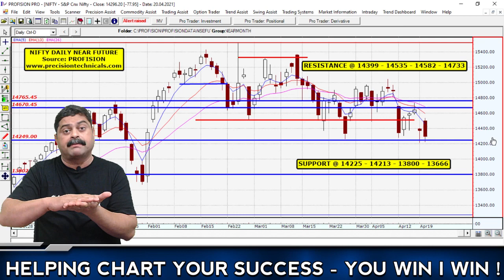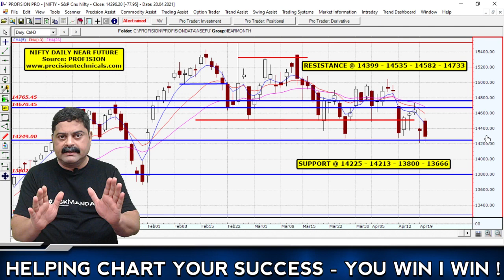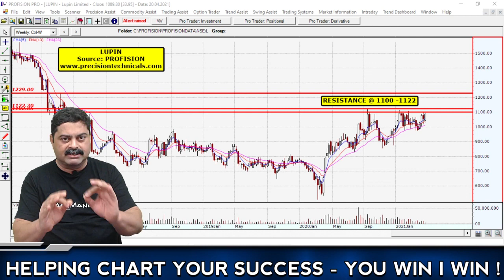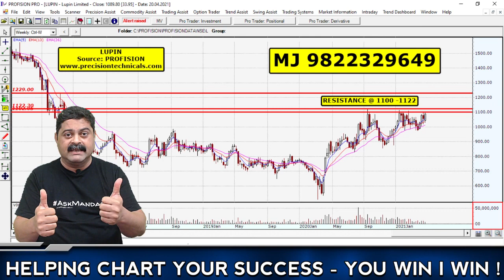LUPIN – testing 4 year old resistance levels | Nifty & Bank Nifty – Levels & View for 22 April 2021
LUPIN is an interesting stock chart. Testing 4 year old resistance levels. This can anytime in the future become an opportunity and therefore needs to be watched closely. To understand this in detail watch the complete video. Also understand how the markets would trade on 22 April 2021. Levels for Nifty and Bank Nifty.

I upload video every trading day.